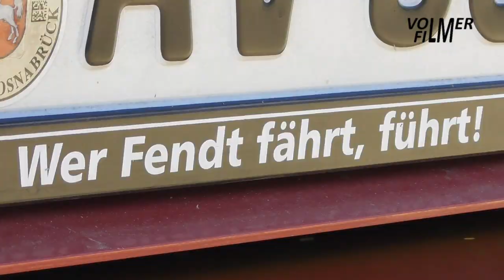New Holland CR combine harvester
July 1, 2019 -  Harvesting grain by contractor Holters from Alstätte. The New Holland CR8.80 combine harvests the grain and the Fendt Vario 920 tractor with Strautmann Aperion 2401 conveyor beld wagon transports it.